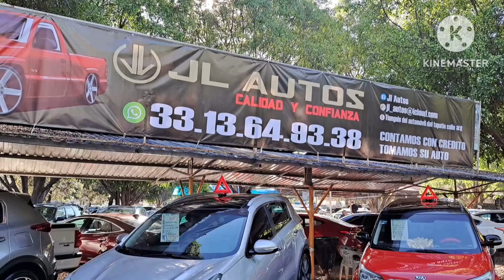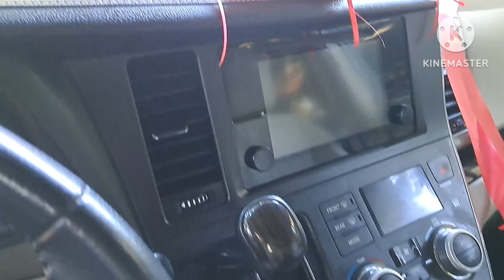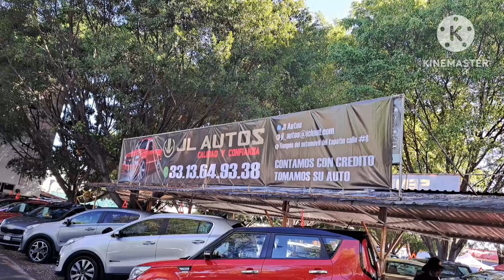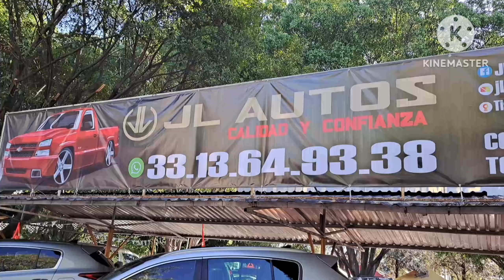JL AUTOS CALIDAD Y CONFIANZA Tianguis de autos usados el tapatio autos de mexico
JL AUTOS CALIDAD Y CONFIANZA Tianguis de autos usados el tapatio autos de mexico en este lugar vas encontrar una gran variedad de autos y camionetas que se adecuen a tus gustos y presupuesto y tangas referencias para comprar o vender